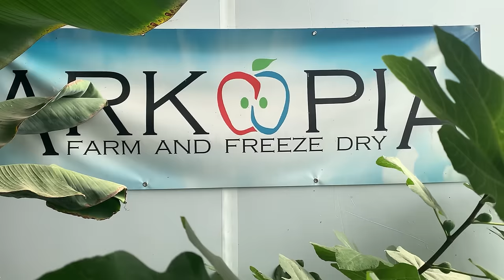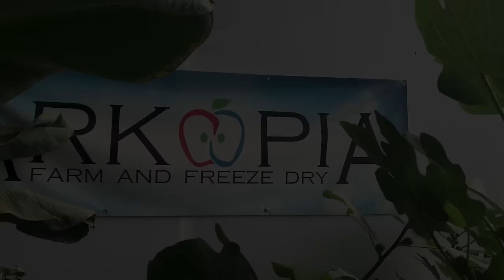The Most Efficient Greenhouse on Earth | $100 a year to heat in -40C with Sand Battery Thermal Mass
This greenhouse is the most efficient and well designed cold climate greenhouse that has ever been built!  Patrick built and improved the Arkopia deep winter greenhouse design, adding a Sand Battery that is charged by Solar Evacuated Tubes, and some other awesome innovations. In Alberta, Canada gardening zone 3 (same as Arkopia in Saskatchewan) this greenhouse keeps tropical plants going all winter with only $100 in total annual heating costs (just for those few -40C special nights).

His family grows bananas, oranges, grapefruits, peaches, figs, grapes, and all the tropical things all year long even in northern Canada's harsh winter.  They grow directly into the ground, in raised beds, and even did an awesome aquaponics set up using a massive 1000 gallon fish tank (thermal mass) where they grow some monster rainbow trout.  A huge bird house awakens the indoor garden with symphony of songs, which is very good for plants (and humans).

From all knowledge of greenhouse builds, this cold climate greenhouse currently is the best designed and functioning greenhouse on earth.

Like, Comment, Subscribe and follow  @ArkopiaYouTube    We are experts in preparedness, homesteading, sustainability, high efficient construction, passive solar technology, deep winter greenhouses, freeze drying & other food preservation, economics, and small sustainable food production.

We are the inventors of the Best Selling Smoothie on amazon: Arkopia Freeze Dried Smoothies. We are also a small, multifaceted farm located in Saskatchewan, Canada where we are striving to provide our hyper-local community with food (and flowers), direct to customers off our farm.

AMAZON USA

AMAZON CANADA